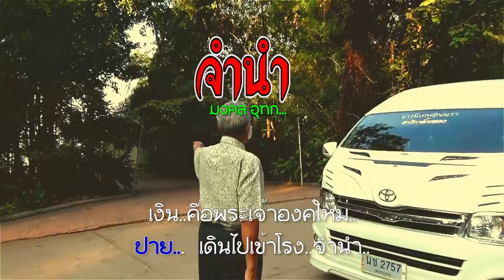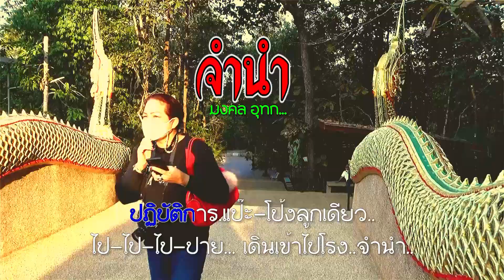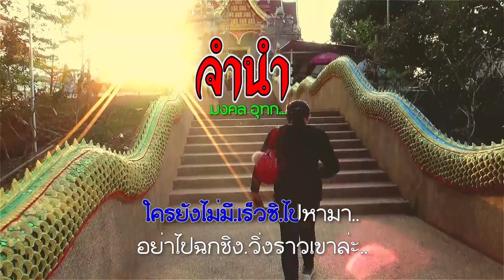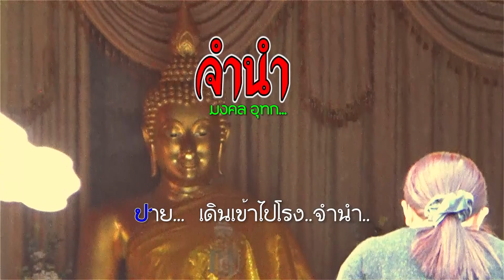เพลงจำนำ... มงคล อุทก